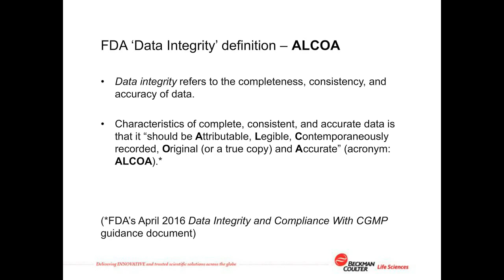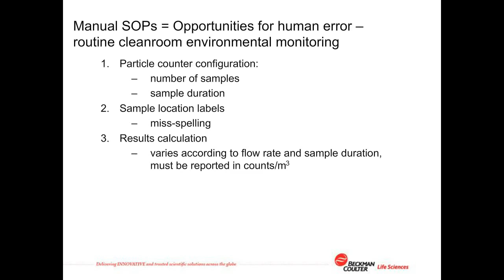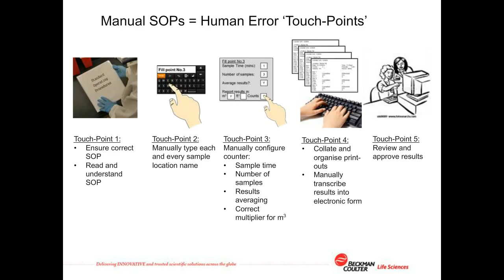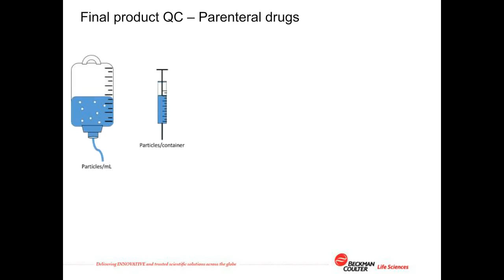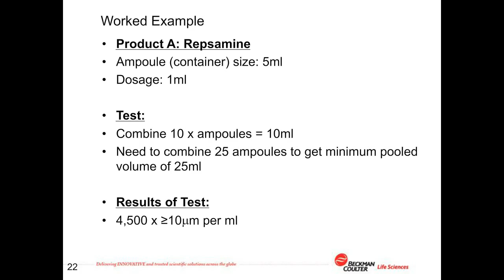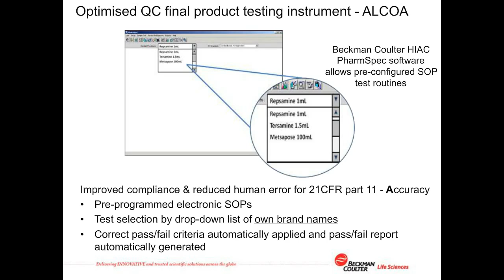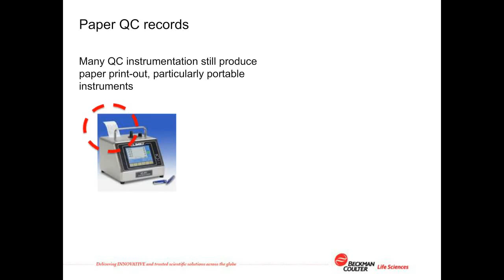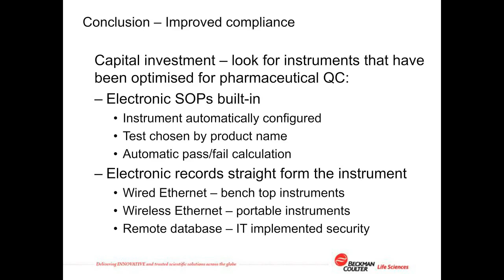Tony Harrison-Optimizing Quality Control Electronic Records for 21 CFR Part 11 Compliance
The FDA’s 21 CFR Part 11 guidance on the use of electronic records for data retention or submission is clear. With manually implemented Standard Operating Procedures for Quality Control testing and manual transcription of the test results still common practices in the pharmaceutical QC world, the resultant opportunities for human error raises concerns over the integrity of the data in the final electronic record, no matter how safely the record is stored.

This Webinar describes how Quality Control instruments can be optimised for pharmaceutical use, helping to improve the integrity of the data in electronic records.